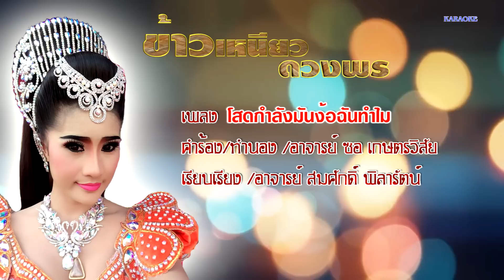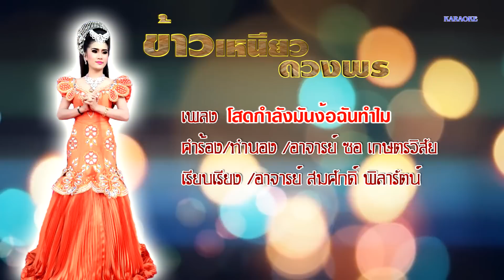โสดกำลังมันง้อฉันทำไม ข้าวเหนียว ดวงพร คาราโอเกะ